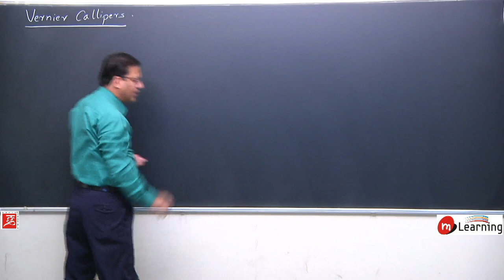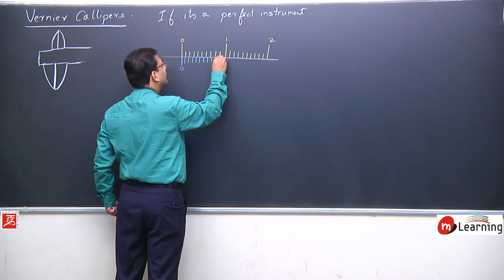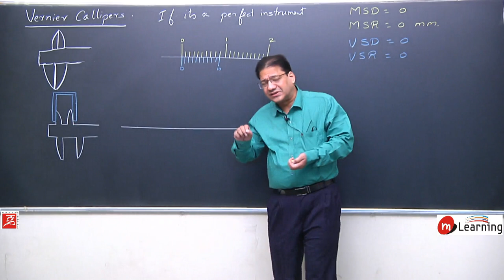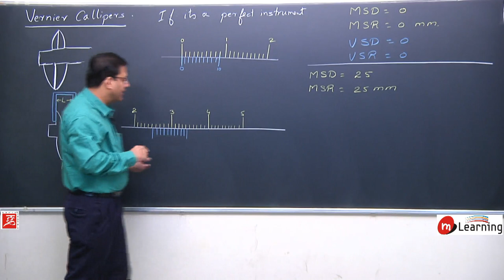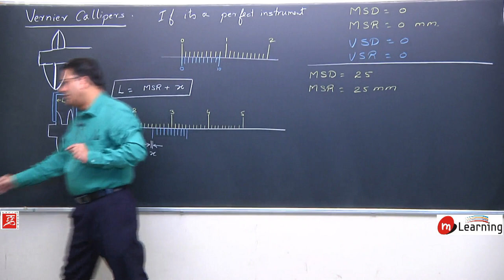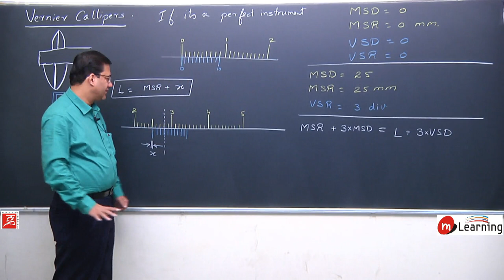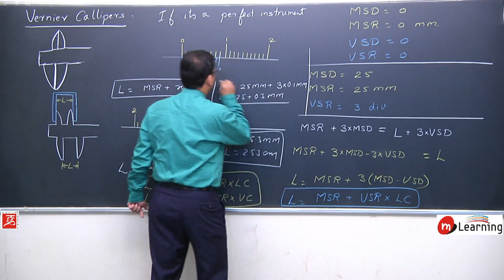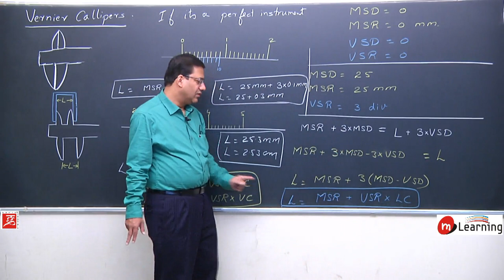Measurement of Length 04 - For IIT JEE Mains and Advance